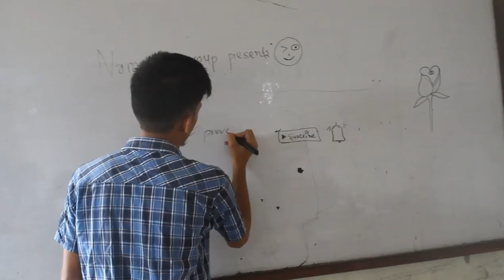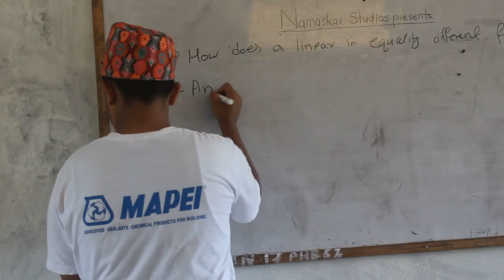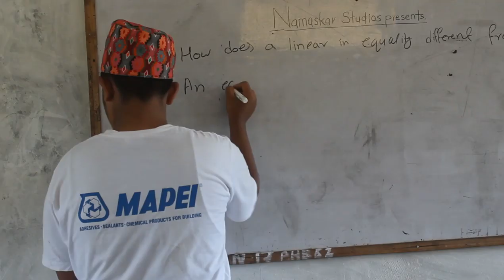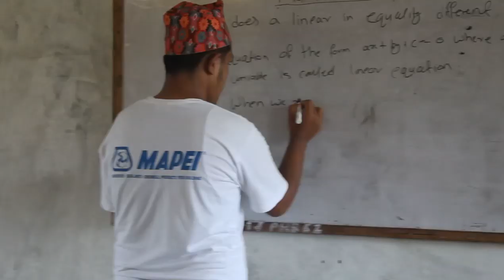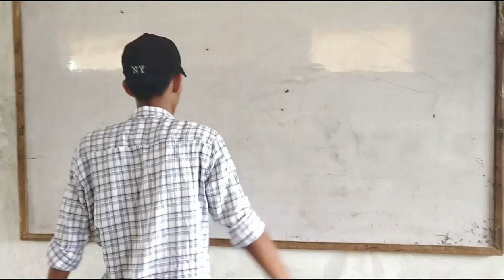Private VS Government School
rw kaasto laagcha comment garnus tala Namaskar!!!

Artist: Suman,Abhi,Shrawan,Sooraj,Sharad,Shivraj,Parbin,Atish,Gauri,Shila,Amrit,Abhil,Sandesh,David,Shishir